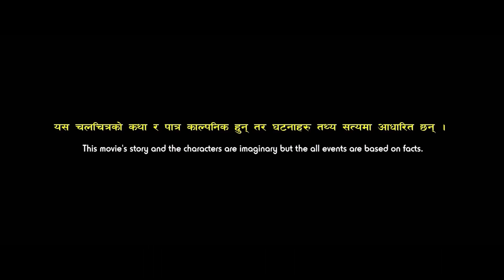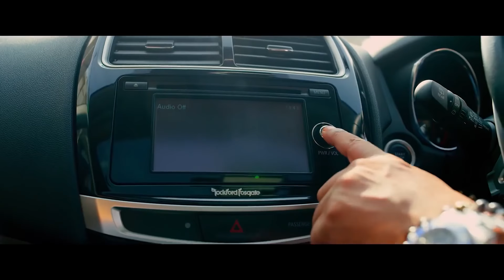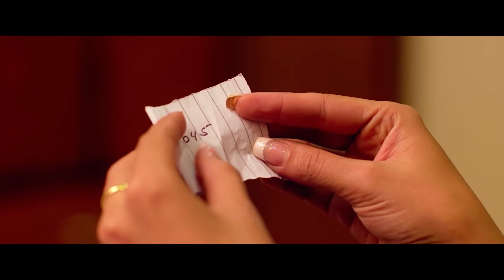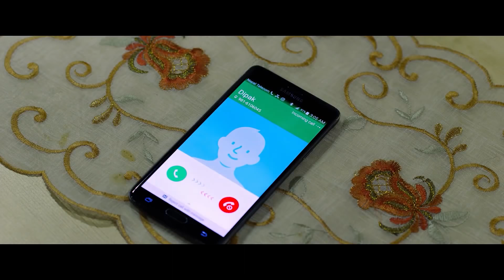Best Love Story Nepali Movie Romeo 2022 Feat. Hassan Raza Khan, Nisha Adhikari, Melina, Oshima Banu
HRK Production and AS Presents!
A Film by Shankar Karki
New Nepali Full Movie: ROMEO

Starring: Hassan Raza Khan, Melina Manandhar, Nisha Adhikari, Bishnu Pratap, Shyaleen Manandhar Introducing: Oshima Banu, Bikash Khatiwada, Bipen Mickey Gurung, Afisha Shrestha, Shradha Silwal, Abhinav N Rana, Nabin Upadhya, Umesh Raj Giri
Music: Tara Prakash Limbu, Sunil Pandey "Sunday", Kurban Khan, Yogesh Kaji
Action: Asta Maharjan
Publicity Designer: Bijaya Subedi "Awaj"
Poster Designer: Shann Thapa
Costume/Stylish: Bipen Mickey Gurung
Choreographer: Shisir Khati, Bipin Mickey Ghimire, Suresh Neupane
Post Production: Studio Magic, Movie Factory
Color: Ananta Ghimire
Motion Graphics/VFX: Satyam Rana
Assist. Director: Suresh Neupane, Subash Subedi, Ram K. Shrestha
Casting/Creative Director: Hassan Raza Khan
Associate Director: Amrit Agrawal
Production Design: Dinesh Prakash Mahara
Editor: Shahil Khan
Writer: Kiran Michael Ghimire
DOP: Rameshwor Karki
Executive Producer: Milan Sapkota
Co-Producer: Bishnu Karki
Producer: HRK Production
Director: Shankar Karki